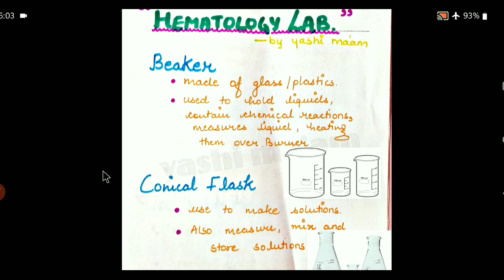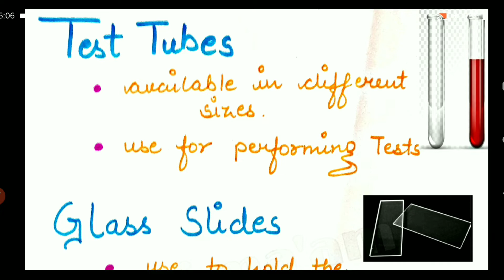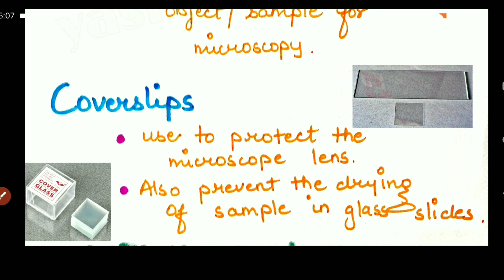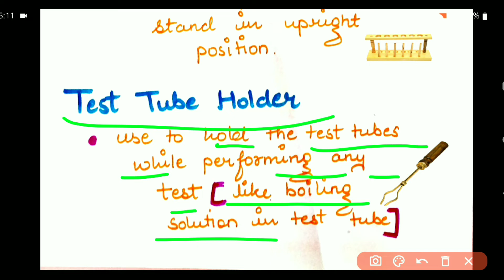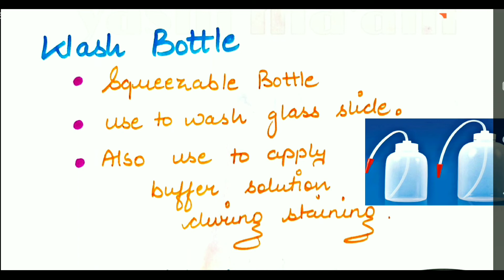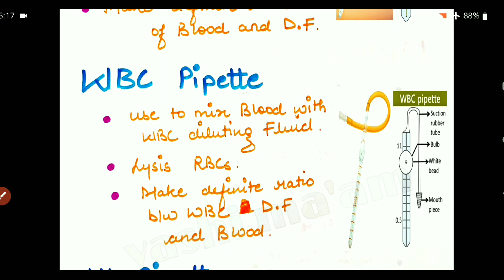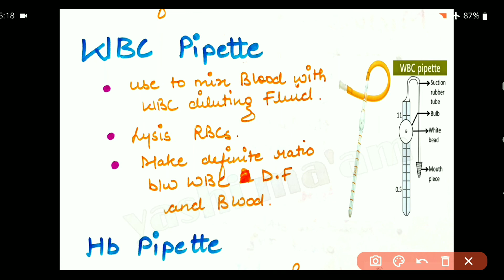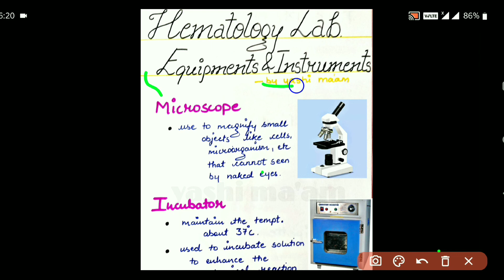Hematology Glassware, Equipment & Instruments| Laboratory Glasswares| with exams notes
Hello everyone!
This video is totally based on the topic:
" Hematology Glassware and Instruments "
Hematology Important Equipments

Get the notes from telegram and watsapp group

medical student hematology hematology test
coagulation importance of hematology father of hematology BMLT course DMLT college

Hematology for BMLT dmlt MSc
Blood in detail
blood chapter
blood in hindi
blood - a fluid connective tissue
blood lecture
blood notes
hematology test